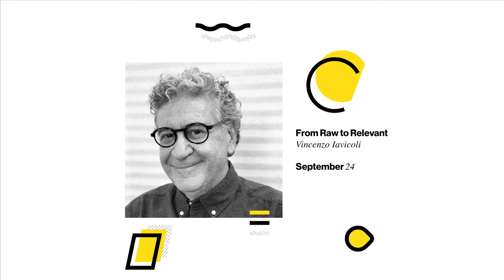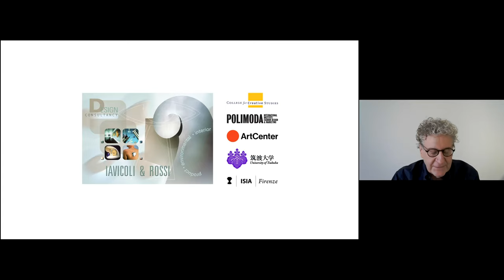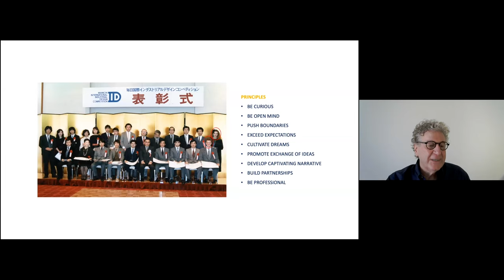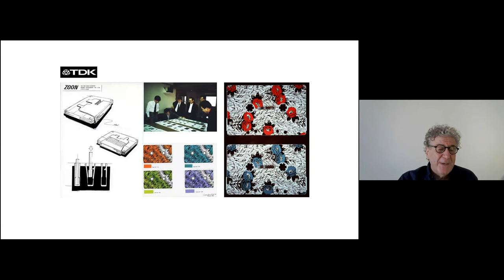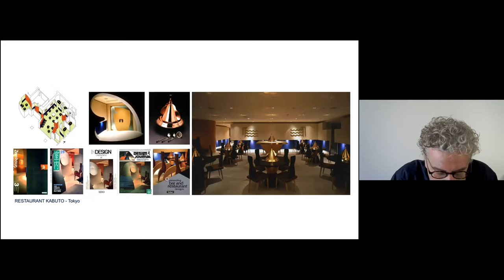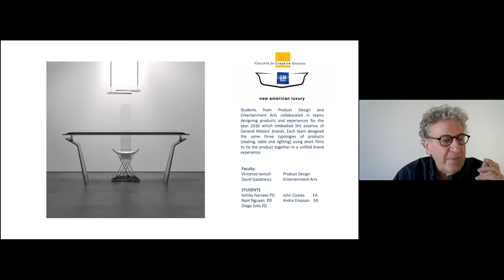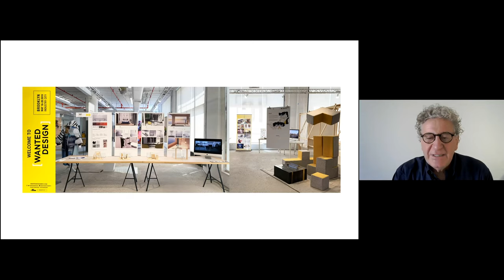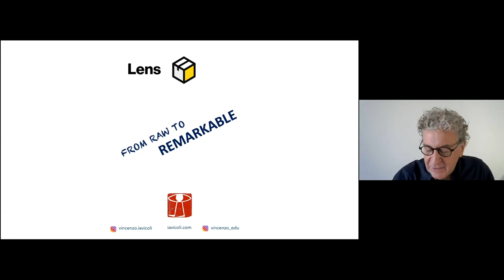Lens with Vincenzo Iavicoli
Our next guest is Vincenzo Iavicoli, he has spent his career developing products, artworks, and interior projects for a worldwide clientele. Throughout his career, he has worked in academia internationally. For thirteen years, he served as Department Chair of the Product Design Department at the College for Creative Studies (CCS) in Detroit, where he teaches and explores practices to advance industrial design education. In 2012, he received the Industrial Design Society of America (IDSA) Educational Award. Prior to CCS, Mr. Iavicoli taught at Tsukuba University and Tama Art University in Japan, Istituto Superiore Industrie Artistiche (ISIA) and Polimoda in Italy, and Art Center College of Design (ACCD) in Switzerland and California. At ACCD, he also served as Corporate Liaison Director, responsible for negotiating industry sponsorship of studio classes and managing the sponsorship projects. Mr. Iavicoli has and continues to conduct workshops, seminars and lectures in the United States, Europe and Asia. Iavicoli holds a Master of Science in Industrial Design from Art Center College of Design (1998) and a Bachelor of Fine Arts in Industrial Design from ISIA, Firenze, Italy (1984).